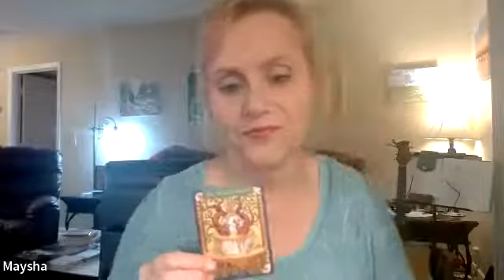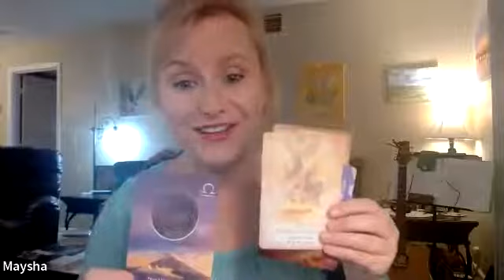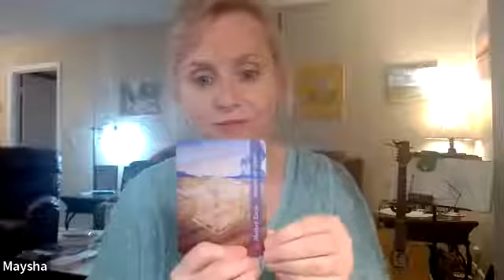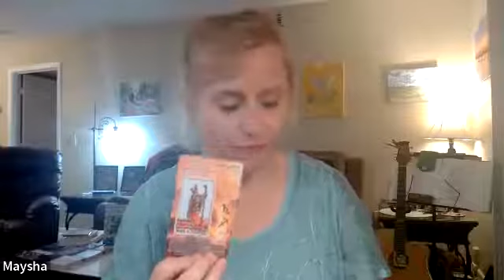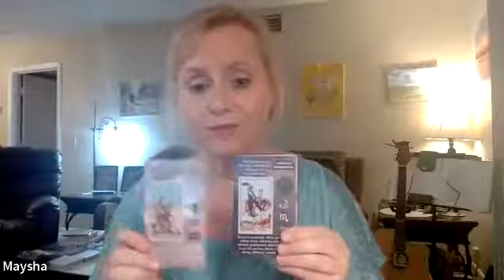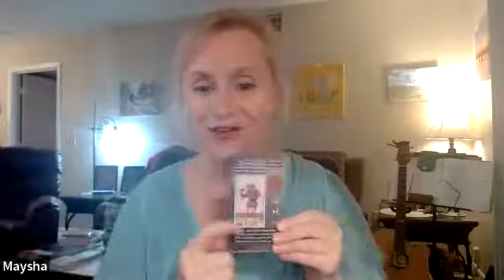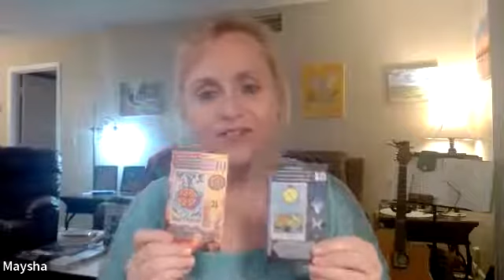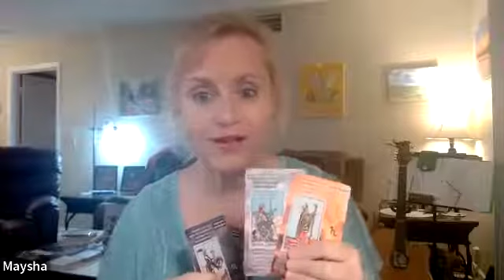Twin Flame and LIVING Your Best Life in Spite of Butterfly Effect or Your Twin Not Being in Sync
In an earlier show today about having positive outcomes and LIVING your highest timeline in spite of butterfly effect, Twin Flame came coming up in the reading. As promised, this show discusses the same topic, with TF as the main focus! LIVING  your best life is ALWAYS the answer, but moving on with someone else is TRULY a CONSCIOUS choice to be made in integrity--one we do not SETTLE on. But yes, it is possible...